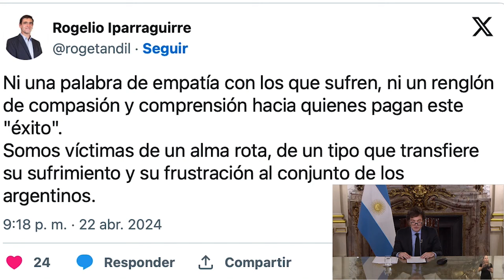TIEMPO DEL INDIVIDUO-HOY: CONFERENCIA DE PRENSA DE MILEI LE SACA ARGUMENTOS AL POPULISMO.